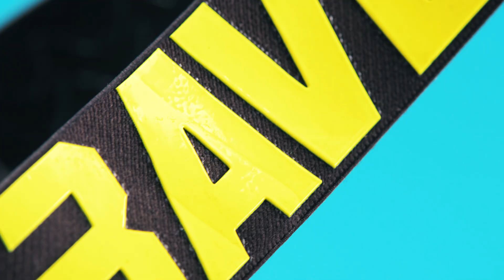Raven Edge Magnetic MX goggles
Raven Edge MX goggles, already some of the coolest on the market, have now been updated with a magnetic lens!

A pair of next-level MX goggles! You can remove the lens with the goggles still on, change colour according to light and weather conditions, air your face or wipe mud away. Once the lens is on, the magnet is so powerful that it holds the lens firmly in place which means you can still do any cool stunts you had planned!